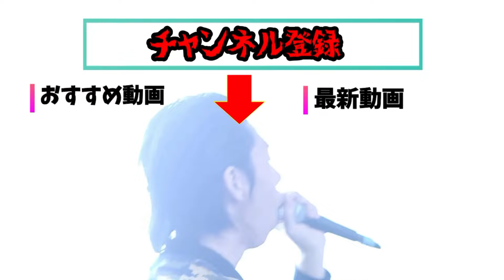【呂布カルマ】戦極26章で梵頭がDOTAMAにブチギレした事件について【切り抜き】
▼呂布カルマ公式チャンネル▼
呂布カルマさんご本人のチャンネルはこちらです。